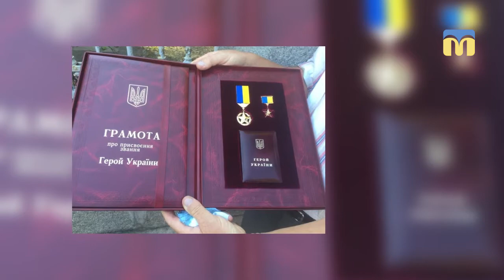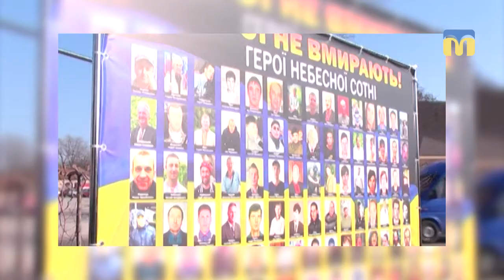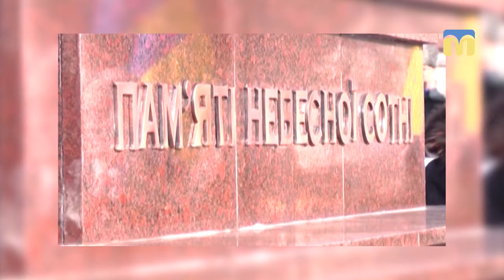Новий день. Подія дня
Щороку 20 лютого відзначається День вшанування пам’яті Героїв Небесної сотні. Трагічні події на Майдані Незалежності під час Революції гідності увійшли у новітню історію України як символ всенародного спротиву злочинній владі.